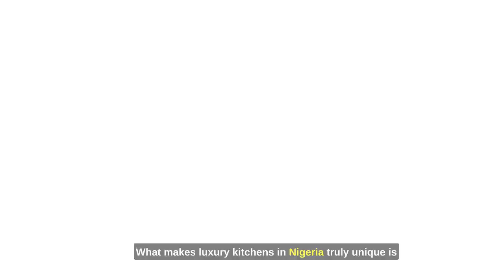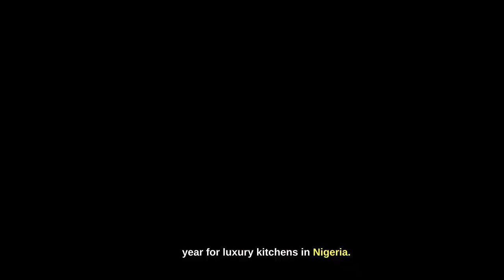Luxury Kitchens in Nigeria 2023 |Modular Kitchen Ideas Nigerian's Use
In this video, we'll take you on an inspiring journey through the world of luxury kitchens, showcasing the latest trends and modular kitchen ideas that have captured the imaginations of Nigerians in 2023.

Discover the perfect blend of functionality and aesthetics as we delve into the most exquisite kitchens that define modern living. From innovative space-saving solutions to the finest materials and finishes, you'll find inspiration to transform your kitchen into a masterpiece.

Join us in celebrating the fusion of technology, culture, and design that creates unique kitchen spaces for every taste and lifestyle. Whether you're a culinary enthusiast, a design aficionado, or simply seeking to elevate your home, our video will offer valuable insights and creative ideas.

Don't miss out on the chance to make your dream kitchen a reality. Watch, learn, and be inspired by the luxury kitchens that embody the essence of Nigeria in 2023.